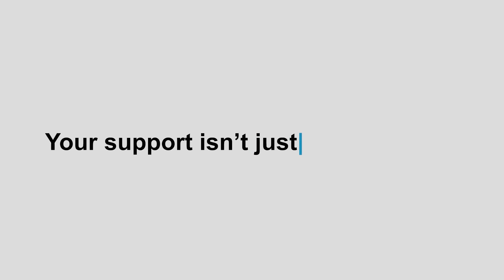Recap of Film Commission and HLSCC Film Development Workshop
The Film Development workshop hosted by the BVI Film Commission  and HLSCC professionals recap the success of the month long event.